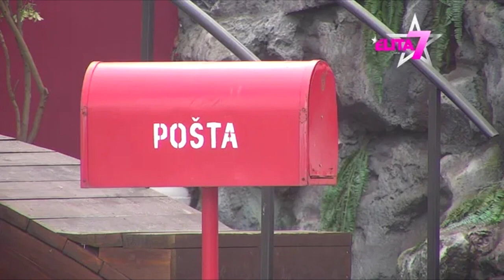Upravo je stiglo pismo velikog šefa! Ovo niko nije OČEKIVAO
Hvala Vam na poseti. Pogledajte i ostale vesti i zanimljivosti na kanalu. Lajkujte ako vam se nesto dopadne i prijavite se na kanal.

Šaljivi Svijet  prenosi najzanimljivije vesti, saveti, recepti i aktuelnosti a tiču se estradnih desavanja, rijalitija, muzičkih takmičenja

Hvala